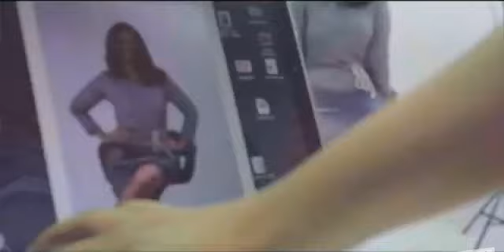72,000 peruanos viviendo con el VIH | Programa radial: Carlos Galdós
Invitado: Dr. Jorge Alacántara - INPPARES
Fuente: Capital TV
Lima, Perú